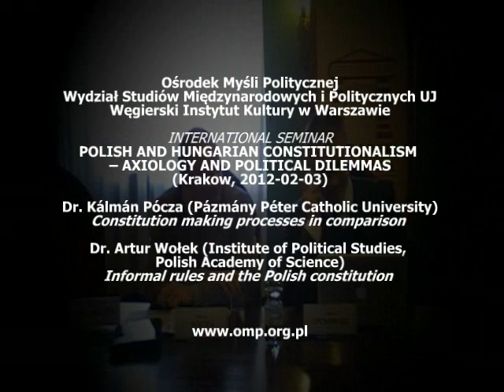Constitution, the mechanism of the state and political life -- cases of Hungary and Poland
Dr. Kálmán Pócza (Pázmány Péter Catholic University) "Constitution making processes in comparison" and Dr. Artur Wołek (Institute of Political Studies, Polish Academy of Science) "Informal rules and the Polish constitution" -- speeches recorded during an international seminar "Polish and Hungarian Constitutionalism -- Axiology and Political Dilemmas" (Krakow, 3rd February 2012), organized by Ośrodek Mysli Politycznej (Center for Political Thought Wydział Studiów Międzynarodowych i Politycznych UJ (Deputy of International and Political Studies, Jagiellonian University) and Węgierski Instytut Kultury w Warszawie (Hungarian Institute of Culture, Warsaw).